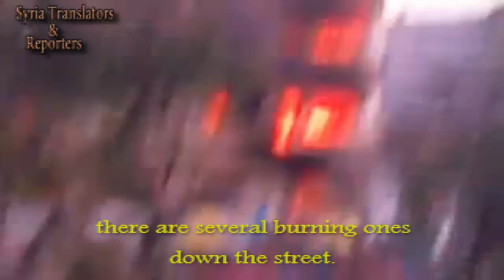Syria, Homs Horrific.. Homes, buildings burning in Bab Alsibaa by Assad's shelling.8-4-2012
Homs,8-4-2012
This is Homs. This is one of the burning buildings, there are several burning ones down the street.
Horrific, homes and buildings are burning due to Assad's tanks shelling.